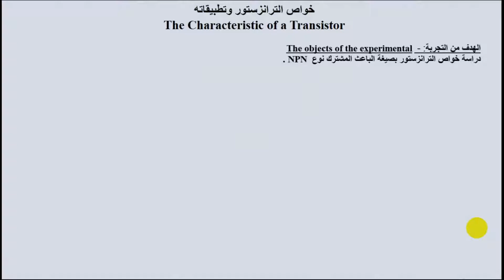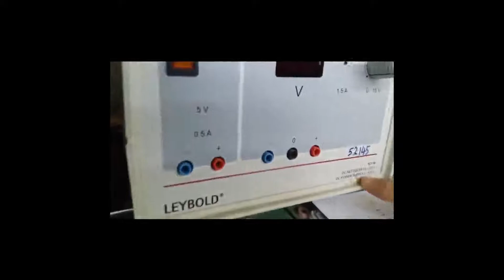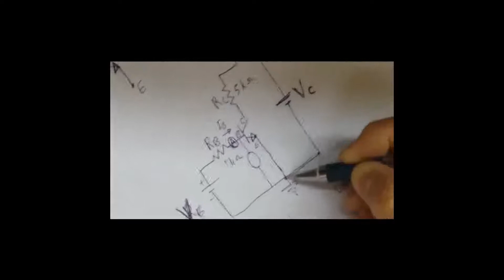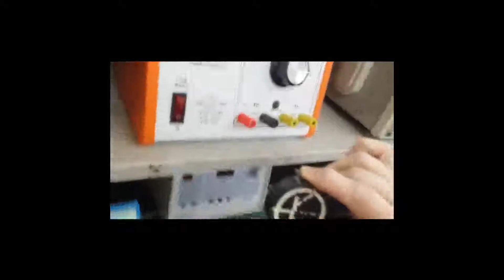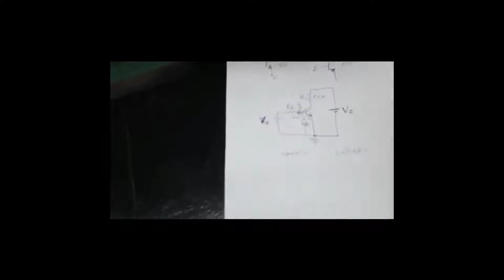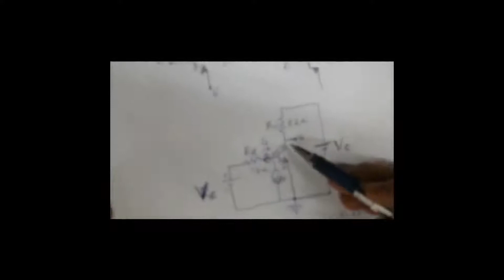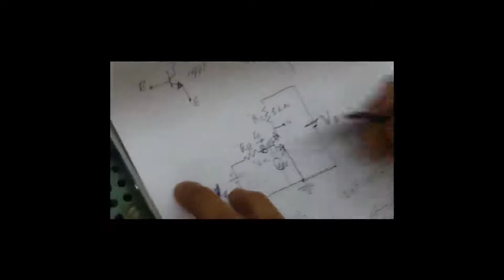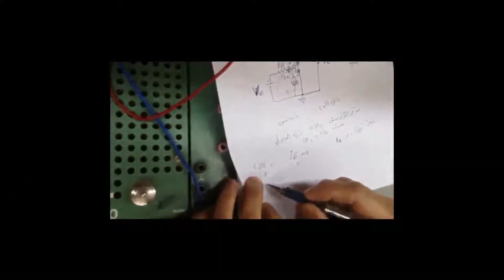خواص الترانزستور و تطبيقاته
مختبر الالكترونكس
المررحلة الثالثة
م. صفاء فرهود

Mustansiriyah University